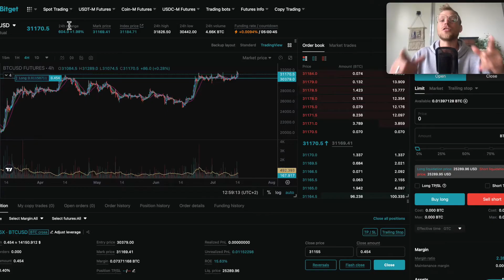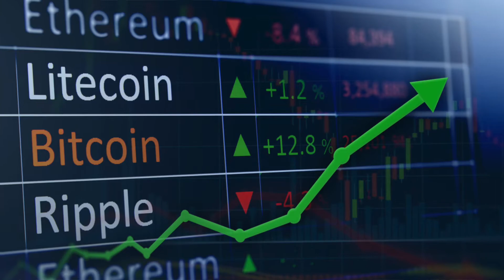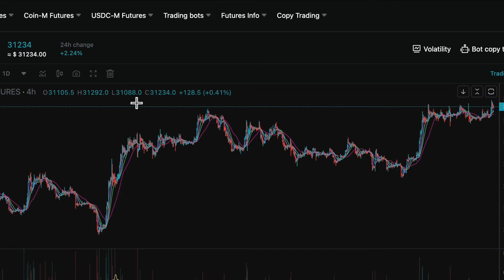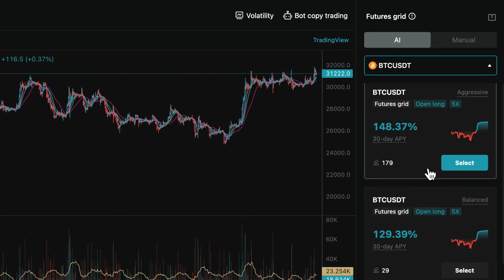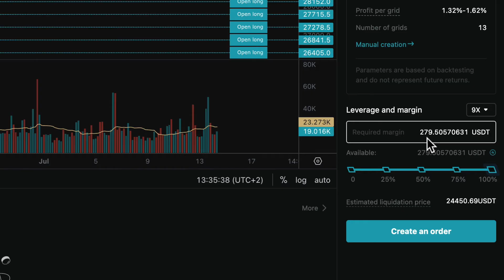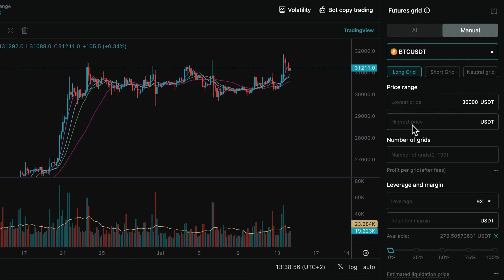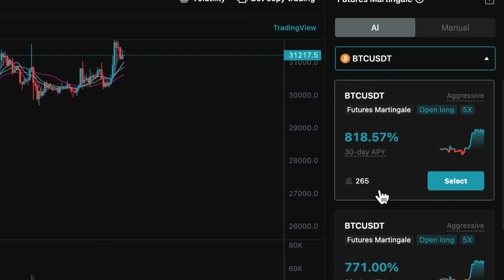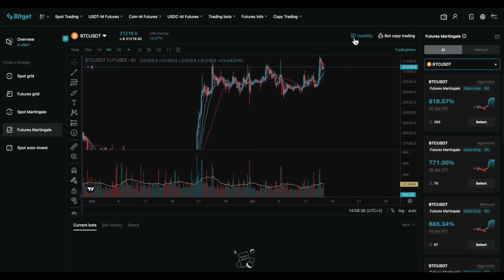Bitget Automated Trading: Using Ai and Futures Grids to Create Trading Bots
Discover the power of Bitget's automated trading platform in this Bitget Automated Trading Tutorial. Learn how to create your own trading bots using AI and futures grids to optimize your strategies and maximize profitability. Unleash the potential of automated trading with Bitget and take your trading game to the next level. Watch now and revolutionize your approach to cryptocurrency trading. Keywords: Bitget, automated trading, trading bots, AI, futures grids, maximize profitability, optimize strategies, cryptocurrency trading.

Ready to revolutionize the way you trade?
(Deposit Bonus & Access to WhaleAlerts)

00:00 intro
00:32 Bitget Exchange
01:06 Sign up
01:31 Different bot options on Bitget
01:44 Bitget Futures Grid
02:00 Bitget Futures Martingale
02:29 Difference between Grid and Martingale
02:47 Why use a trading bot?
03:21 Disclaimer
03:44 Create Futures Grid Bot
09:41 Create Futures Martingale Bot
11:58 Extra Tip
12:26 Outro

👉 $30,000 BONUS & WHALEALERTS

👉 $4000 Bonus (NO KYC)

👆👆👆 Limited Time & Access to WhaleAlerts 👆👆👆